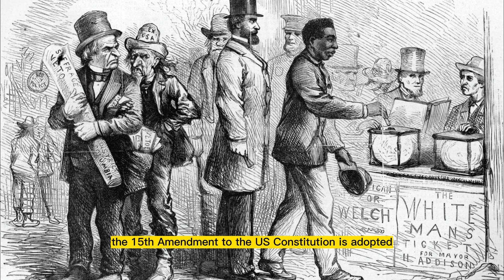This Day in History: March 30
In this episode, we take a trip down memory lane to explore the significant events that happened on this day in history – March 30. Welcome to "X Years Ago," the YouTube channel that takes you on a journey to the past.

00:00 On This Day in History we discuss:
Ether anesthesia, Dr. Crawford Long
Treaty of Paris, Crimean War
Pencil, eraser
Alaska, United States
15th Amendment, African American voting rights
South Pacific, Broadway musical
John Glenn, first American orbiting Earth
The Godfather, television series
Ronald Reagan, John Hinckley Jr.
Queen Mother, Elizabeth Bowes-Lyon
Same-sex marriage, Netherlands
Burj Khalifa, tallest skyscraper

We're excited to have you join us as we explore the critical news and events that influenced our world. Our channel provides educational and entertaining content that looks back into history. From major historical events to widespread cultural phenomena of the past, we'll take you on a nostalgic journey.

As our name implies, "X Years Ago," we'll travel to a particular year or decade, sharing the important news stories that caught our attention. Whether you witnessed it or not, we promise to make the experience exciting. Our team of researchers and storytellers is passionate about history and committed to delivering it in an enjoyable and captivating manner. We'll delve deep into each year or decade, sharing interesting facts and anecdotes you may not know. We're also open to suggestions, so let us know which years or topics you'd like us to cover.

So sit back, relax, and enjoy your journey back in time with "X Years Ago." We can't wait to explore the past with you. Inspired by the Associated Press and Britannica: